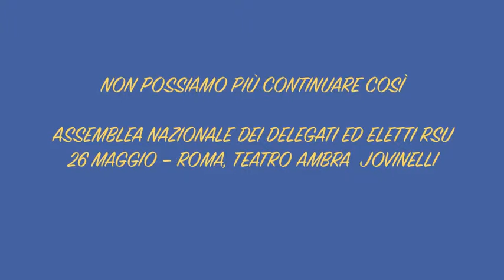Non possiamo continuare così - Paolo Leonardi, Mimmo Cardone, Riad Zaghdane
Non possiamo più andare avanti così

Assemblea nazionale dei delegati ed eletti RSU
Interventi:
Paolo Leonardi - Esecutivo USB
Mimmo Cardone - SIR Napoli
Riad Zaghdane - Lavoratori immigrati USB

26 Maggio -- ROMA al teatro AMBRA JOVINELLI